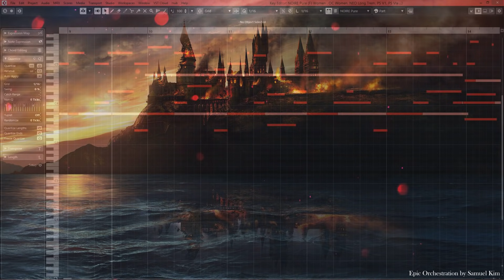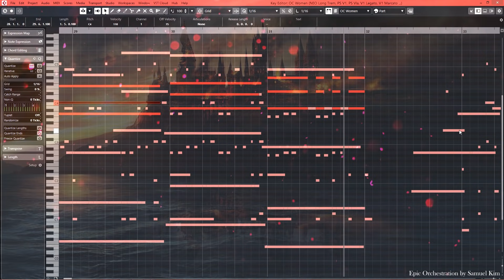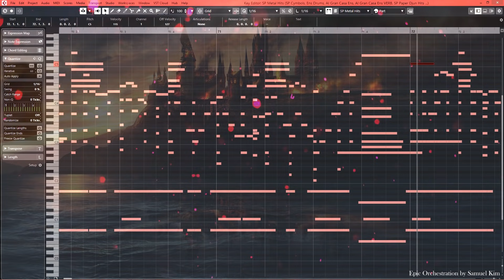Harry Potter: Hedwig's Theme | EPIC TRAILER VERSION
Expelliarmus!!

Artwork Credit: If you are the artist please let me know! I found the art on google.

Harry Potter Themes by John Williams